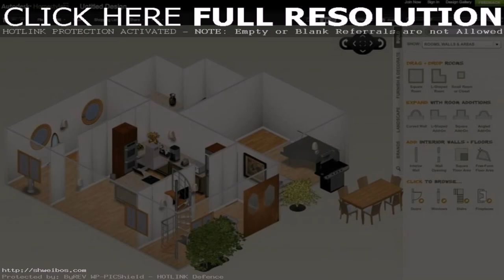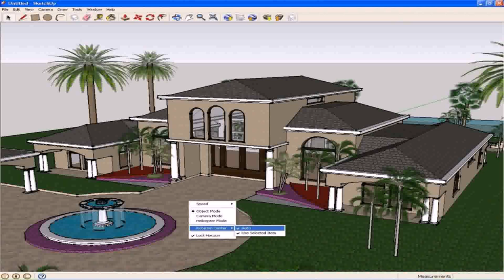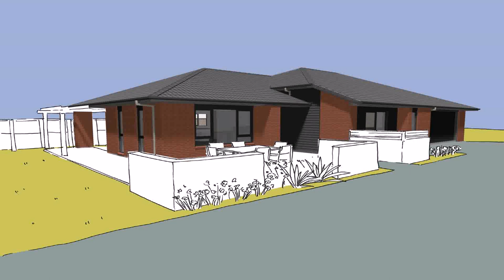Design And Build Your Own House Games (see description)